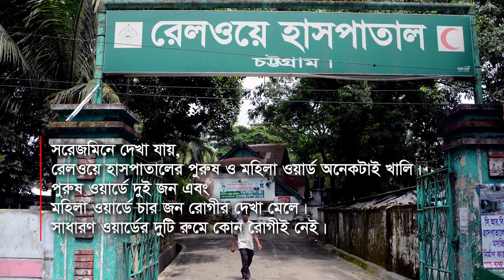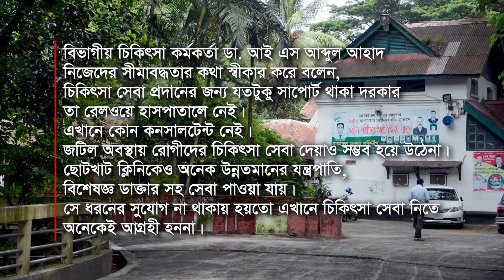রেলওয়ে হাসপাতাল, যেখানে নার্সরাই ডাক্তার!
সারি সারি সাজানো আছে বেড। নেই শুধু রোগী। পুরো হাসপাতাল জুড়ে সুনশান নিরবতা। ব্যস্ততা নেই দায়িত্বরত নার্স ডাক্তারদের। নেই রোগীদের আনাগোনা। নীরব নিস্তব্ধ অবস্থায় ঠাঁই দাঁড়িয়ে আছে হাসপাতালটি। এ যেন হাসপাতাল নয়। হাসপাতালের অবয়বে জিন্দা লাশ।  চিত্রটি চট্টগ্রাম রেলওয়ে হাসপাতালের।

৯২ শয্যা ও ৭ টি কেবিন বিশিষ্ট যে হাসপাতালটি চিকিৎসা নিতে আসা রোগীদের আনাগোনায় মুখর ছিল, সিট না পেয়ে ফ্লোর, বারান্দায় পর্যন্ত চিকিৎসা সেবা নিতে হতো সেই হাসপাতালটি এখন রোগী শুন্য। চিকিৎসার ন্যূনতম সেবা পাওয়া দুষ্কর রেলওয়ে হাসপাতালে।

সরেজমিনে দেখা যায়, রেলওয়ে হাসপাতালের পুরুষ ও মহিলা ওয়ার্ড অনেকটাই খালি। পুরুষ ওয়ার্ডে দুই জন এবং মহিলা ওয়ার্ডে চার জন রোগীর দেখা মেলে। সাধারণ ওয়ার্ডের দুটি রুমে কোন রোগীই নেই।